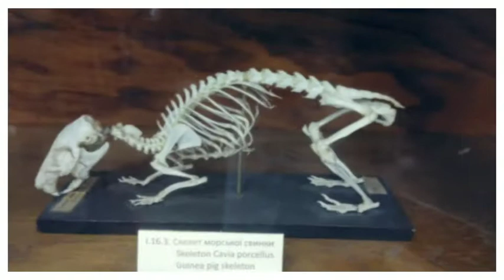Lviv national medical university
Ukraine's top Medical University

Danylo Halytsky Lviv National Medical University

if you want to pursue your dreams :

Admission started for 2019 batch

Let's plan out your dream to make it a reality.
Mbbs Abroad

Eurasia EducationLink